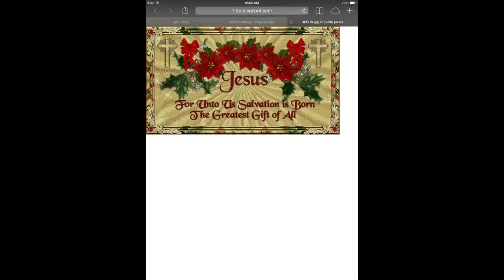Dec 25, 2013